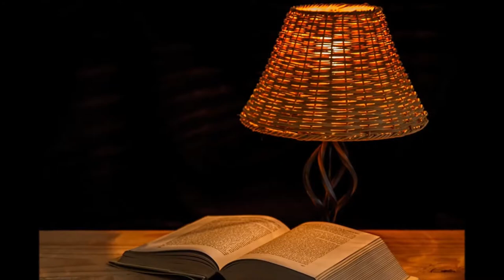English Listening Practice BY The Buddha And The Homeless Man